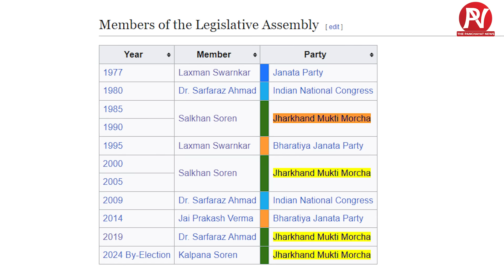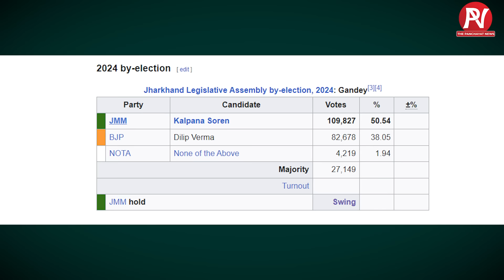कौन है Muniya Devi ? BJP ने Kalpana Soren के खिलाफ क्यों उतारा मैदान में ? Gandey Vidhansabha Seat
कौन है Muniya Devi? BJP ने Kalpana Soren के खिलाफ क्यों उतारा मैदान में ?
Who is Muniya Devi? Why did BJP field her against Kalpana Soren?muniyadevi